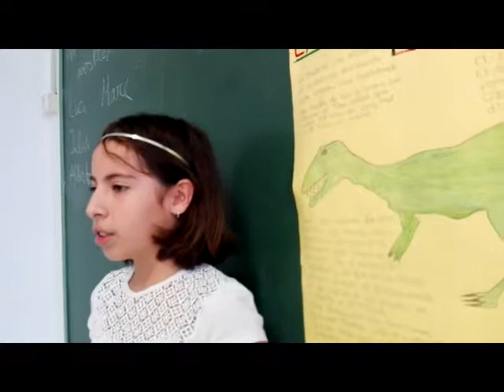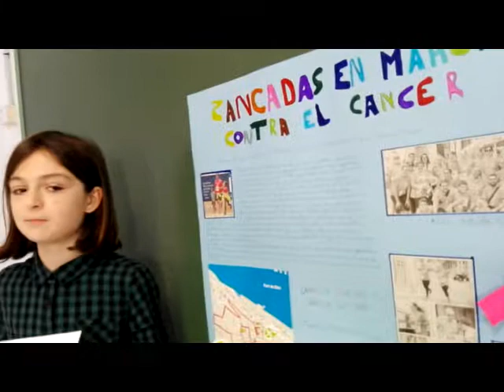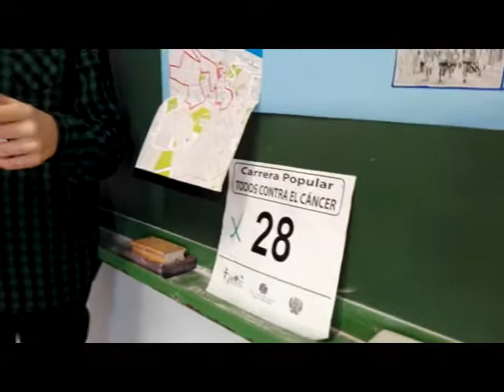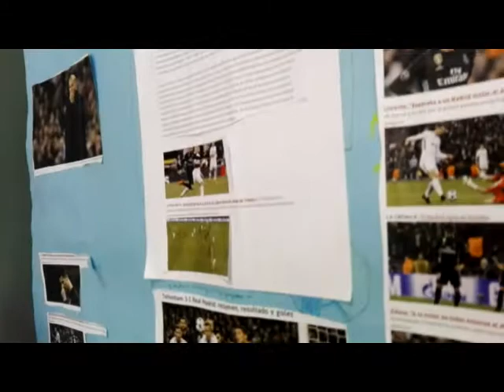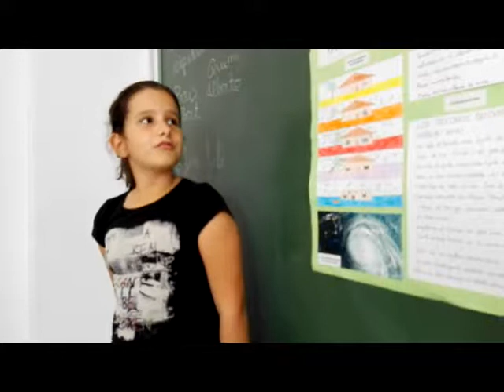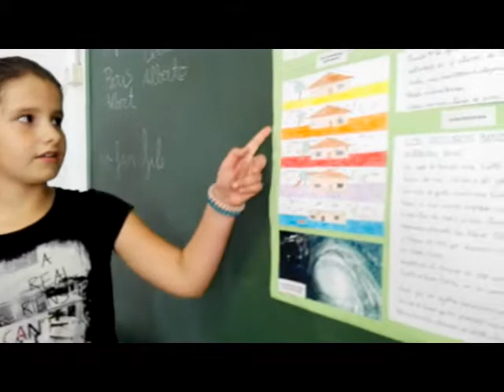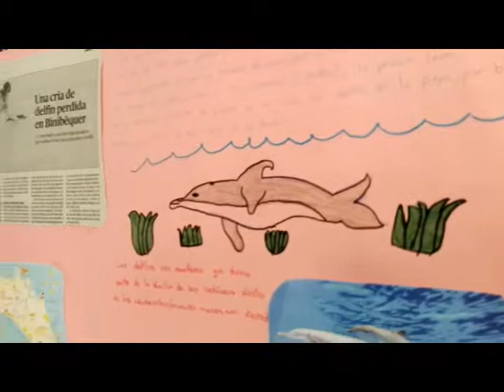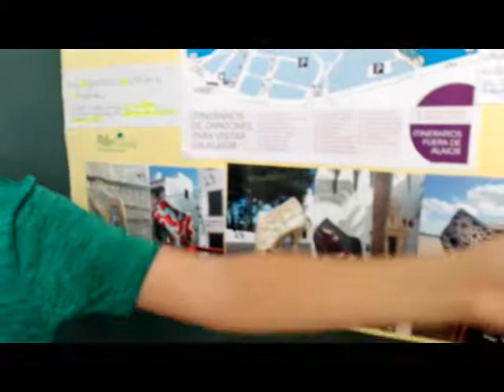INFORMATIVOS 4ºA 2